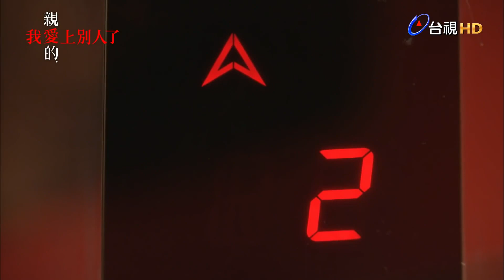【好戲十週年】對不起，我愛上他了｜親愛的，我愛上別人了(2013)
沈宜臻 天心 飾
李紹文 李銘順 飾
周尚恩 浪花兄弟 Darren 邱凱偉 飾
韓湘琪 林逸欣 飾
李莊秋玉 席曼寧 飾
朱德剛 張珮瑩 陸明君 樊光耀 孟庭麗 林孟瑾